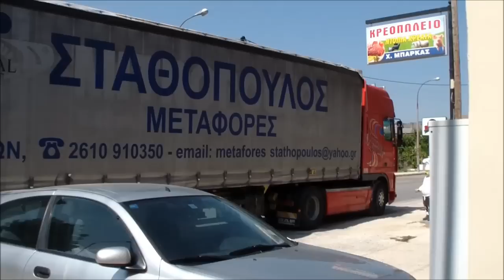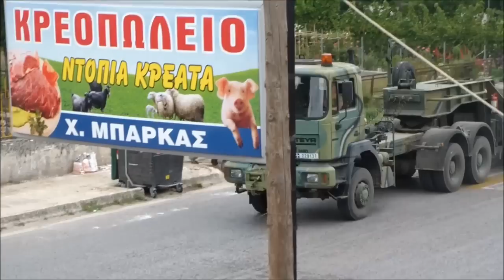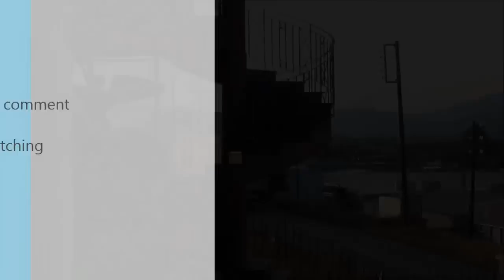Volvo, scania, man, steyr, mercedes, daf and iveco trucks complination